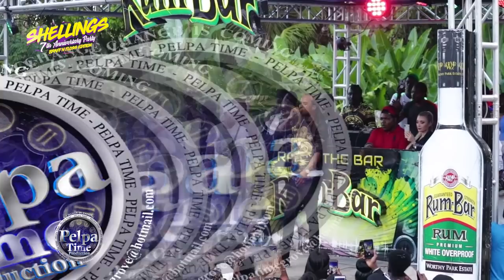Tommy Lee Sparta with an amazing Performance AT SHELLINGS ANNEX PLAZA GUY HILL